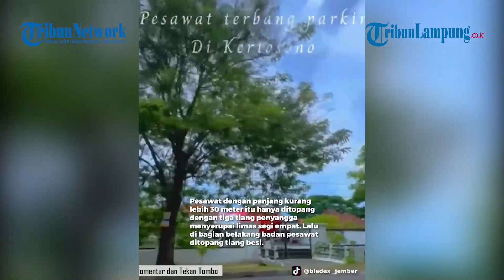TAJIR MELINTIR, SULTAN DI NGANJUK PARKIR PESAWAT DI HALAMAN RUMAH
TRIBUNLAMPUNG.CO.ID - Sebuah pesawat, menyerupai pesawat kepresidenan RI terpajang di halaman rumah warga di Desa Pelem, Kecamatan Kertosono, Kabupaten Nganjuk, Jawa Timur.
Rumah yang berada di selatan Jalan Raya Surabaya-Madiun tersebut merupakan milik Haji Yusuf, pengusaha yang bergerak di bidang perkebunan.
Adapun Yusuf beserta keluarga besarnya tinggal di Jakarta, dan hanya sesekali pulang ke Desa Pelem, Kertosono.
Menurut pantauan, badan pesawat dengan kombinasi warga merah-putih itu diparkir persis di depan rumah Yusuf. Badan pesawat berada di atas kolam halaman depan rumah.
Pesawat dengan panjang kurang lebih 30 meter itu hanya ditopang dengan tiga tiang penyangga menyerupai limas segi empat. Lalu di bagian belakang badan pesawat ditopang tiang besi.